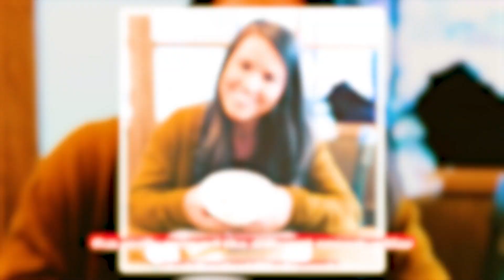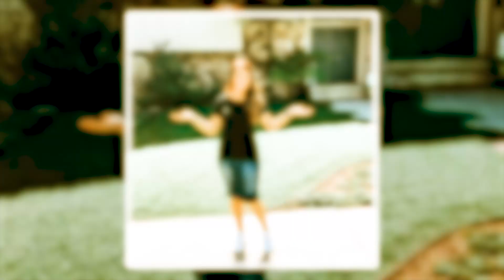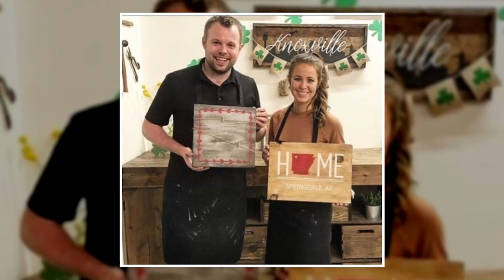The Stunning Transformation of Jana Duggar (Counting On)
When the Duggars made their reality TV debut with the show 14 Kids and Pregnant Again, one of the many things that immediately caught viewers’ attention was the archaic fashion rules set for the women in the Duggar household. As the Duggars later became prominent reality TV stars thanks to their more successful show 19 Kids and Counting and then Counting On, their fashion choices set even more tongues wagging. As the eldest daughter, Jana Duggar naturally followed in her mother’s footsteps and copied her conservative style to the T.

But over the years, her transformation has been so spectacular that it’s almost hard to believe she is the same person who people have watched on TV for years. Here’s everything you need to know about the stunning evolution of Jana Duggar.